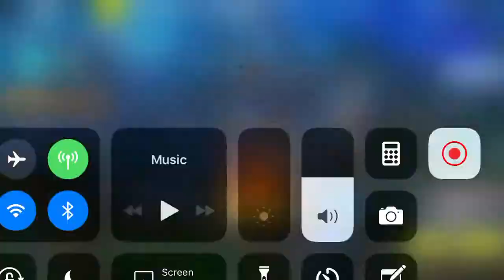1st place (50 v 50)